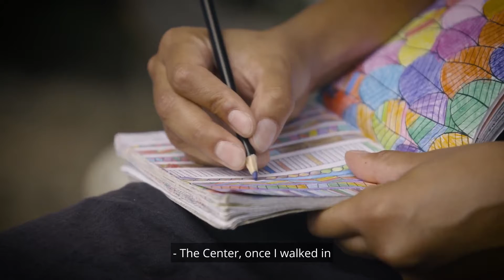Soirée 2022: Participant Retrospective